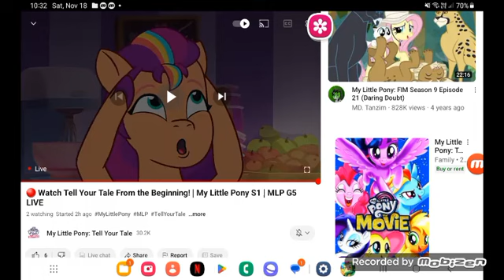November 18, 2023